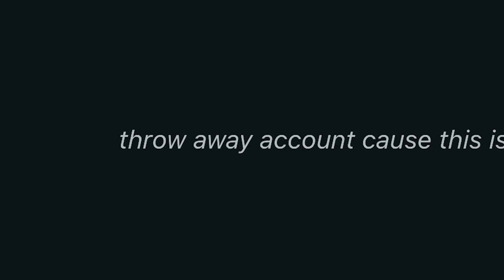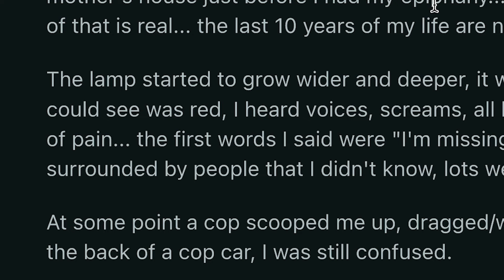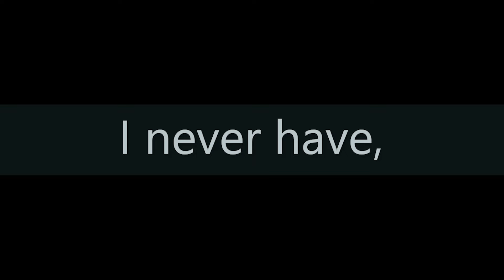The Craziest Reddit Story Ever Posted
If I woke up and my whole life was a lie, where in the Truman Show to Matrix scale would this be? These Reddit stories are getting crazier and crazier,